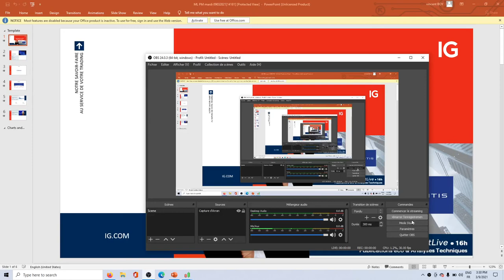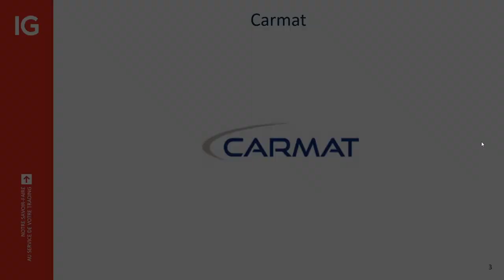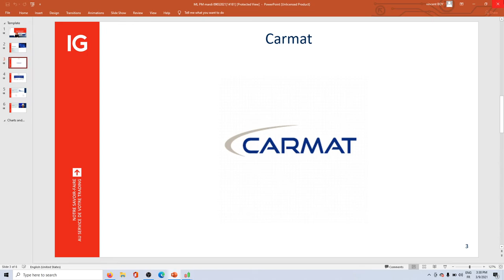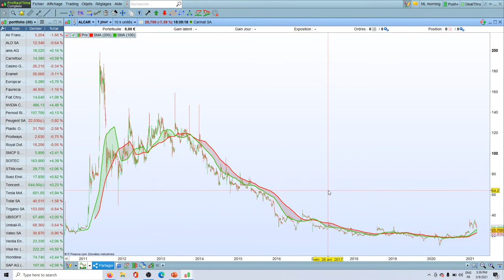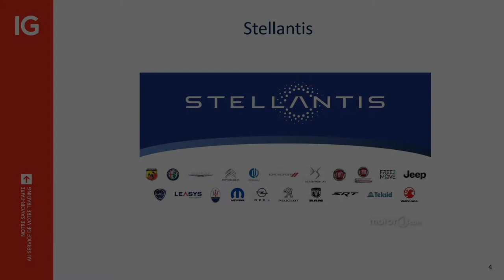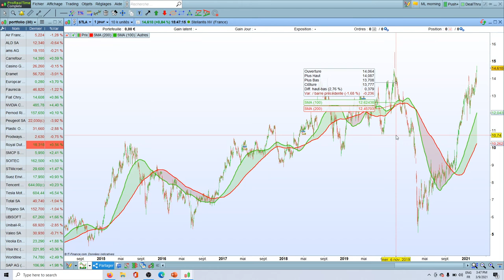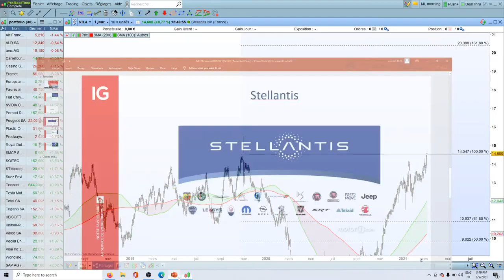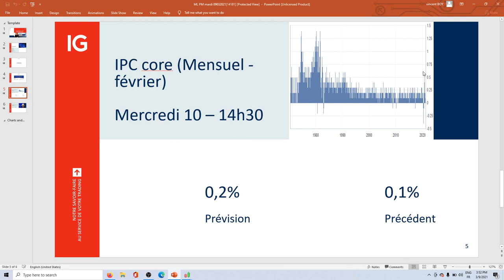MarketLive​​ 16h00 - Mardi 9 Mars 2021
75% des comptes d’investisseurs particuliers perdent de l’argent lorsqu’ils investissent sur les CFD avec IG*.